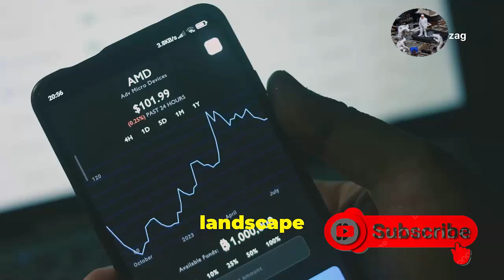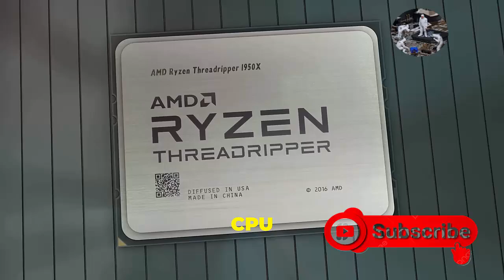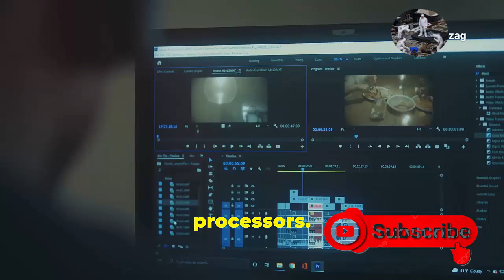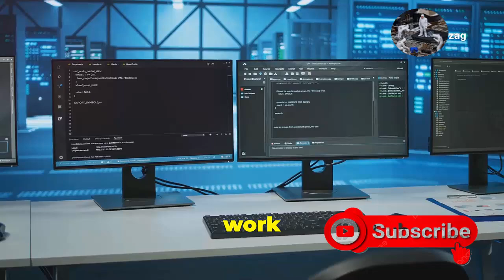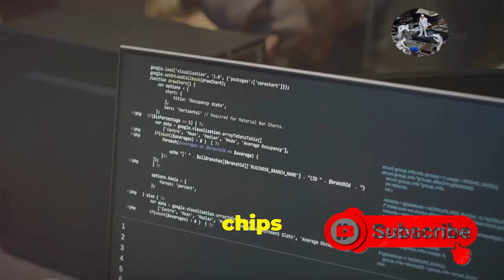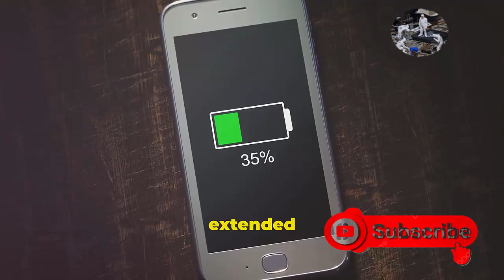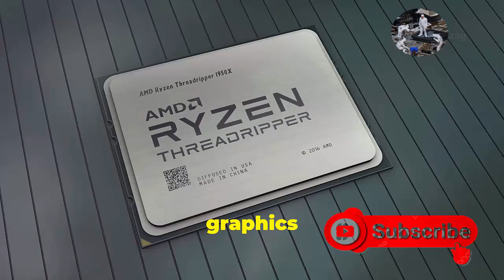Goodbye Intel and Old Computers Hello to New Processors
In this video, we will talk about the major shift in the world of technology: Is it time to say goodbye to Intel processors and old computers? We will explore the latest processors that are set to change the future of computing and how these upgrades can make a difference in performance and speed. Join us to discover everything new in the world of modern processors and how these advancements can make our devices faster and more efficient.